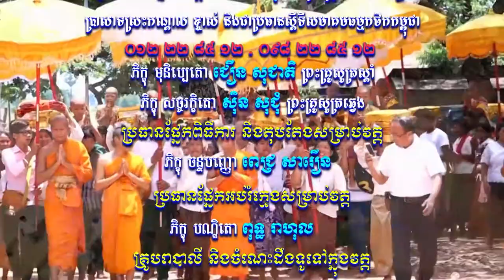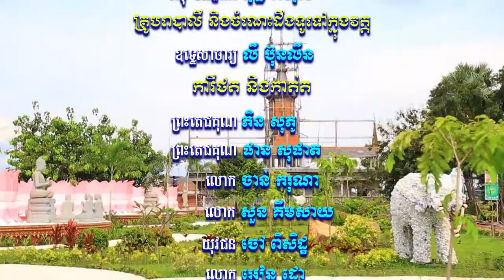​សំឡេងព្រះធម៌វត្តខ្ចាស់ផ្សាយនៅ MYTV ឆ្នាំ២០១៨ ភាគទី៦៦